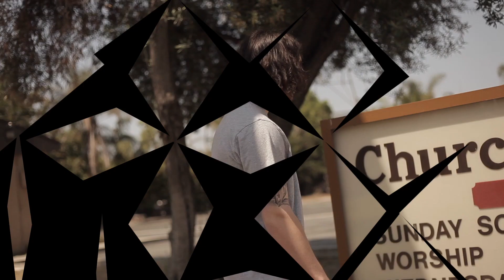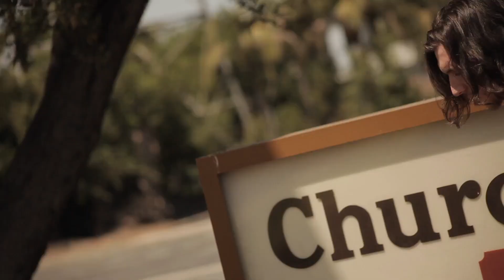Casey Still - "Gospel" Music Video (Prod. Tone Jonez) , Shot and Edited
They don't do it like me ...